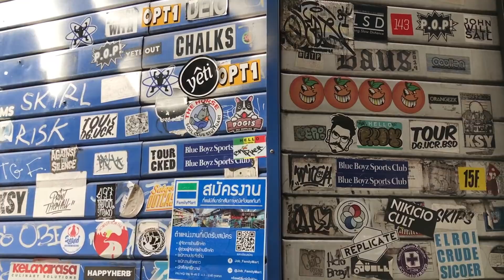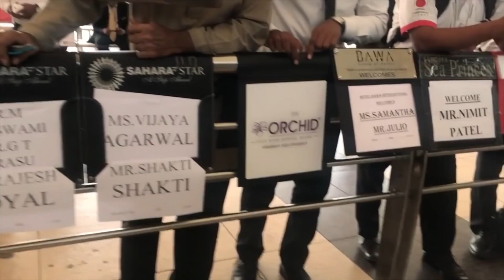SOSUPERSAM - Week Sauce 004 - Bangkok Delhi Mumbai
Week of 11.27.17 - Asia tour continues! Mall rat stuff in Bangkok then my first trip to India!  Hanging with Kutmah, Om Unit, and of course Julio "The Whooligan" one of my Soulection bros and favorite travel buds.  I eat street food and Paneer Soundsystem is born.  I DJ in Delhi and in Mumbai at the Bass Camp Festival.